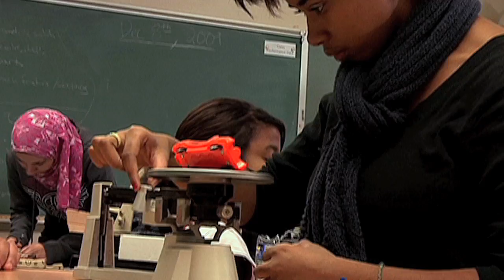Teach Physics (3-minute version)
The PhysTEC project has produced a video to excite and inspire physics majors to pursue careers in teaching. This fast-paced five-minute video can be screened in university classrooms, physics department open houses, or any other place physics majors meet.